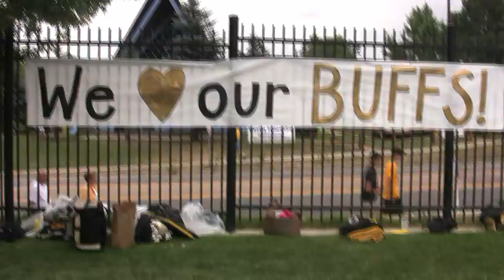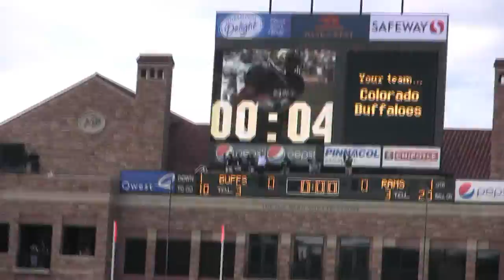ROCKY MOUNTAIN SHOWDOWN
The University of Colorado Buffaloes lose to the CSU Rams. Fans turned out in droves in Boulder to watch the game and tailgate. Video by Shawn McHugh.